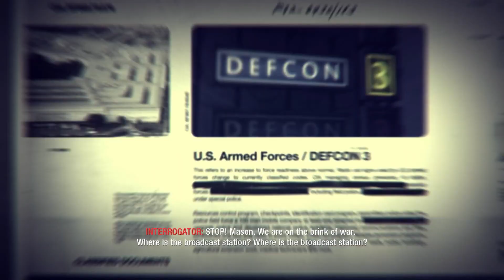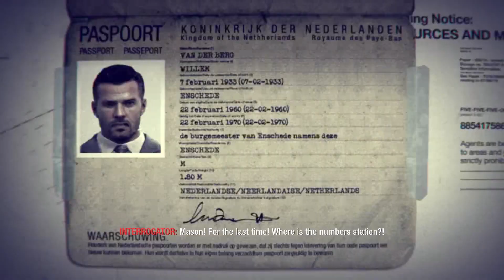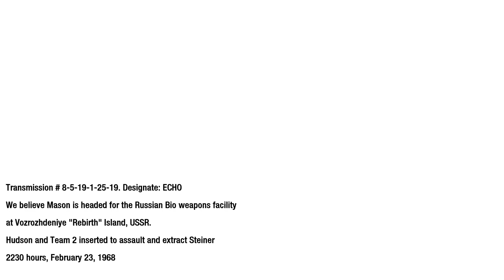Captured by the enemy - Let's Play: Call of Duty: Black ops